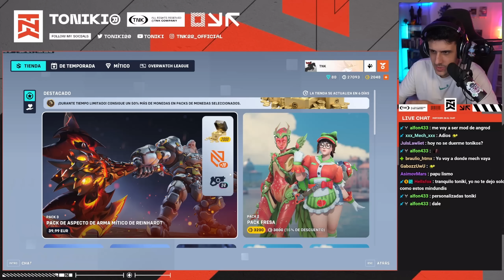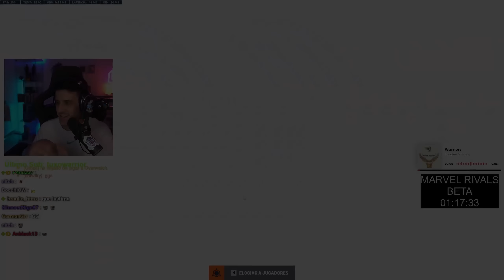LAS ARMAS MÍTICAS SON MEJORES QUE LAS SKINS?! | Overwatch 2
⏰ a partir de las 16h CET (Puede variar)
9h en México y Perú
11h en Argentina
10h en Chile

00:00 Me compro el arma y la vemos
04:22 Partida 1 - arma dorada
12:05 Partida 2 - arma no dorada

📽️ Carla